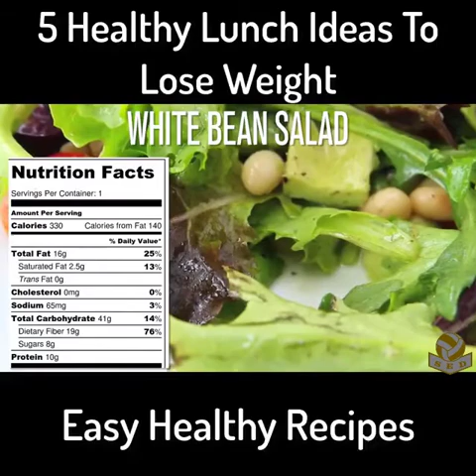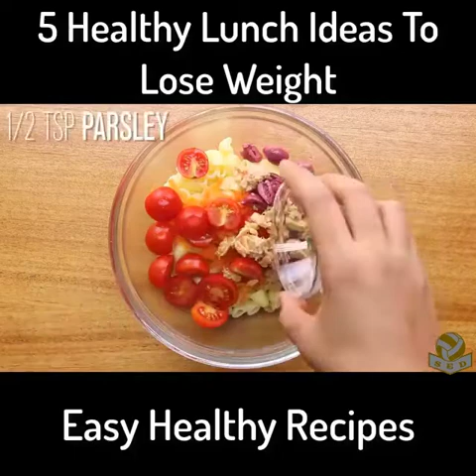5 Healthy Lunch Ideas To Lose Weight, Easy Healthy Recipes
5 Healthy Lunch Ideas To Lose Weight, Easy Healthy Recipes